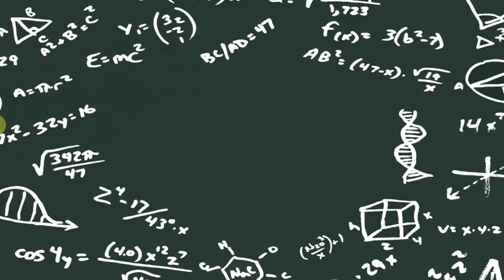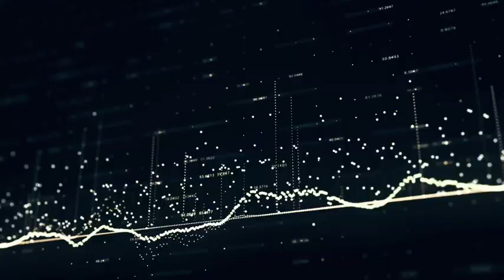Imprisoned by the prisoner's dilemma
Examining our obssession with the prisoner's dilemma